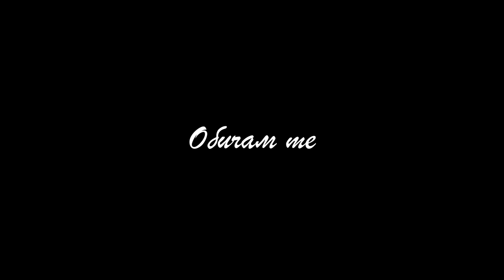Обичам те (2021) - къс филм на NO BLINK studio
На какво си готов, за да спечелиш момичето на своите мечти? Би ли скочил от най-високата скала заради нея? Нашият герой го прави въпреки страховете си или точно заради тях …
ЖАНР:  Комедия, Романтичен

Главни актьори: Александът Хаджиангелов, Радина Думанян
Режисьор: Ники Стоичков
Оператор: Симона Георгиева
Сценарист: Ники Стоичков (по мотиви от разказа „Шега“ на Антон Чехов)
Сценограф: Стамена Стоева
Монтаж: Бохос Топакбашиян, Виктория Радославова
Звук: Емануил Ангелов
Продуцент: Ники Стоичков (NO BLINK Studio)